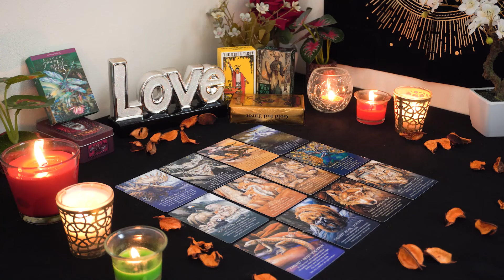AQUARIUS💘 There's Emotion for You But Also Fear Prepare for a Talk. Aquarius Tarot Love Reading